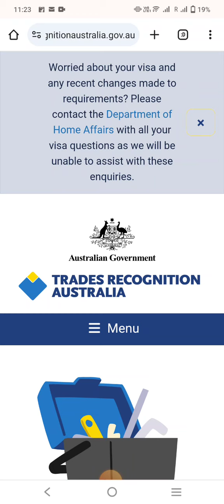chef job in Australia/ New Updates/ TRA